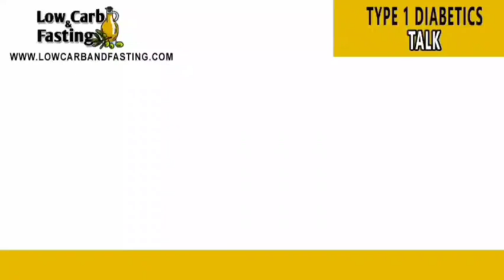TYPE 1 DIABETICS TALK - Michael Kendall, Marty Kendall & Nayiri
New series launched January 2023!

In this series, both host and guest/s have type 1 diabetes and they discuss the condition and related topics!

***Are you type 1? Would you like to appear as a guest in this series? Contact Nayiri via webmail
***Confused with blood glucose measurements (mmol/L - mg/DL) and hba1c measurements (% - mmol/L)? Check our CONVERSION CHARTS: FREE TO DOWNLOAD

Michael Kendall was diagnosed with type 1 diabetes a year ago. He is 16 years old and in grade 12. In December 2022, Michael won powerlifting world championship in the category of under 18s, under 82.5 kg. He broke world record with deadlifting 245 Kg! A clip of his performance is added to the end of the above video! Michael's mother is also a type 1 diabetic, so when he was diagnosed, he already knew about type 1 diabetes and that it is a condition that must be managed. His positive attitude towards his diagnosis and his positive outlook towards life are inspiring to us all!

In this episode, Michael is accompanied by his father, Marty Kendall, who is a nutrition researcher and the founder of Optimising Nutrition. Check our interview with Marty here!

Nayiri Mississian, the host of Low Carb and Fasting, is a nutrition researcher, coach and blogger. Nayiri has had type1 diabetes since 1978, intermittent fasting since 2000, eating low carb since 2015, strength training since 2018, extended fasting since 2021 and ketovore/carnivore since 2022 (after 30 years of vegetarianism). Nayiri is also the founding director of a translation company, which she runs alongside her research work and coaching.